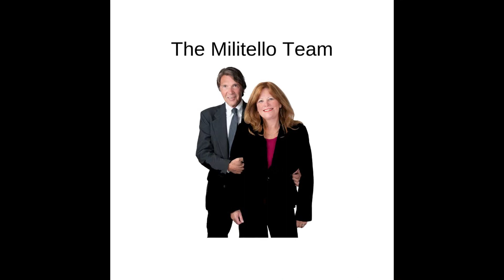Home Sales North of Boston in Essex County on the North Shore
By The Militello Team